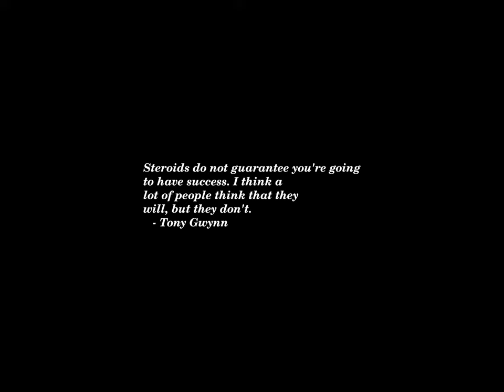Sunset Time-lapse: Sunday, May 19, 2024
Today's headlines:

Trump 'does not like to surround himself with yes people,' says Ben Carson

Who is Iran’s President Ebrahim Raisi?

Arizona poll finds trouble for Biden vs. Trump

Rubio predicts Trump 'won't get to sign' federal abortion ban

Rubio predicts Trump 'won't get to sign' federal election ban

In Knesset speech, GOP's Elise Stefanik calls for unrestricted U.S. war aid to Israel

Think rent is too high? Child care can cost twice as much in these states

Ron Johnson says he doesn't trust polls showing Trump beating Biden in Wisconsin

Biden decries Gaza humanitarian crisis at Morehouse, winning applause

Crockett offering 'bleach blonde' t-shirts following spat with Greene